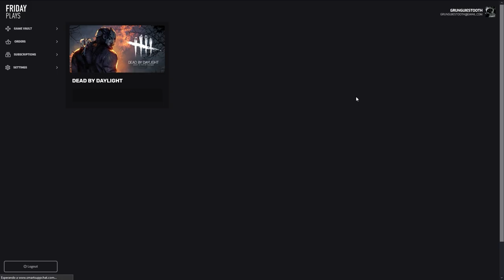LONG BUT OP RUN! | ISAAC / JUDAS | The Binding Of Isaac Afterbirth †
Join to FRIDAY PLAYS and get Awesome GAMES! Every Friday

PC Specs 💻💻

RAM: Corsair Vengeance RGB Pro 32Gb DDR4 2x16GB - 3200MHZ

Peripherals